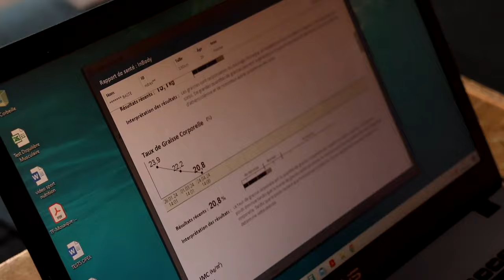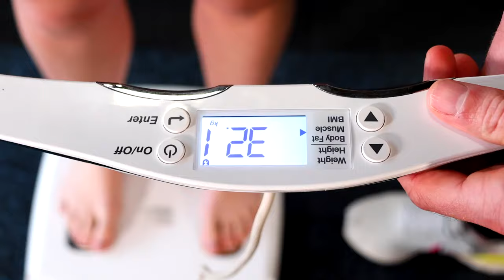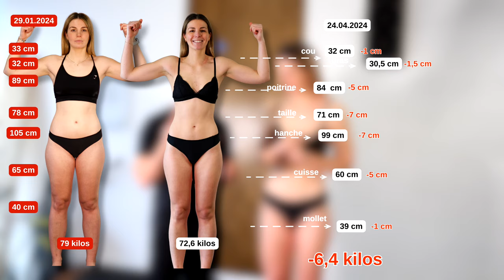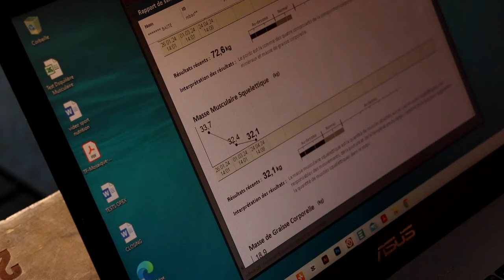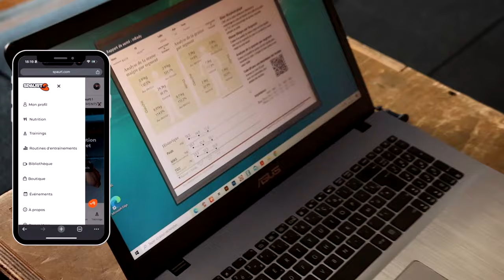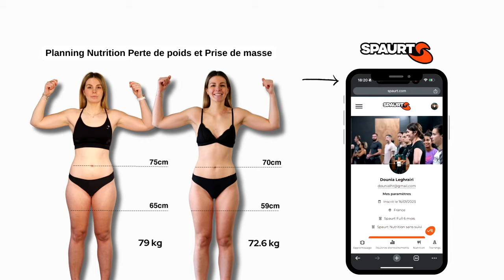Elle perd l'équivalent de 27,5cm et 6,4kg SANS PERDRE DE MUSCLE avec mon planning.